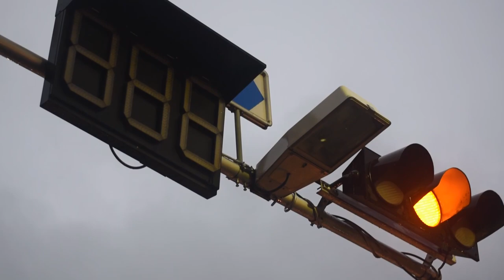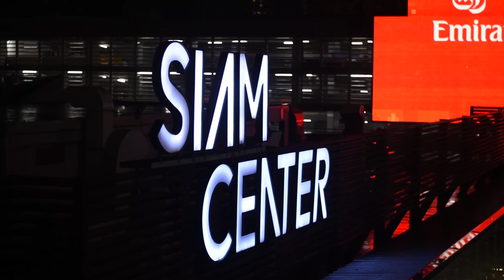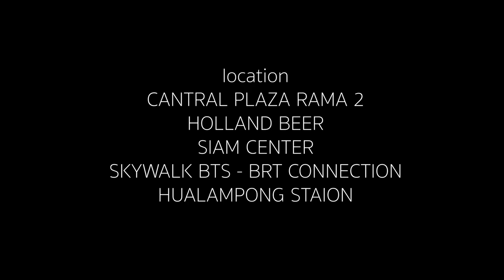COLORFUL OF THE RAIN - MIDTERM PROJECT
(official video 1080p60 full HD)

director
THANAPOL SAENTHONGKHAM

teacher advisor
KULTHIDA MESKULTHAVORN
CHALIDA SONGPRASIT

sound
THE BLUE UMBRELLA - PIXAR ANIMATION

location
CENTRAL PLAZA RAMA 2
HOLLAND BEER
SIAM CENTER
SKYWALK BTS - BRT CONNECTION
HUALAMPONG STATION